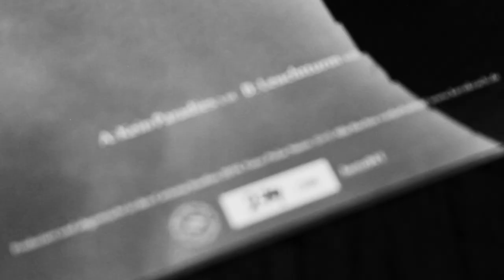Abbildung #13: "Kein Paradies" by Epic Dreams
Video created for the single purpose of discovering and sharing great music and vinyl design.

ABBILDUNG #13
BAND: Epic Dreams
Track: Kein Paradies

FROM
Epic Dreams ‎– Kein Paradies
Label: Hertz-Schrittmacher ‎
Format: Vinyl, 7"
Country: Germany
Released: 26.Oct.2014
Genre: Electronic
Style: Synth-pop, Minimal